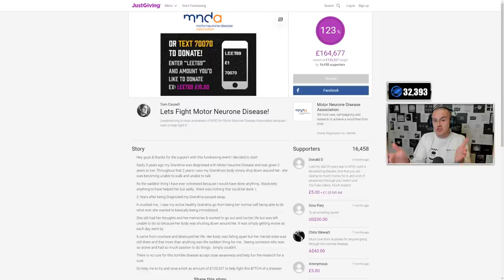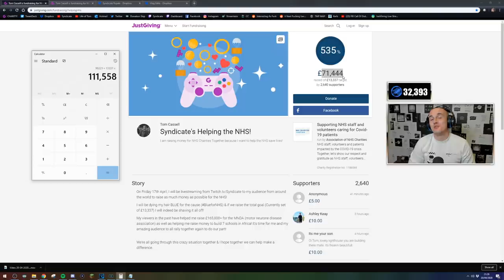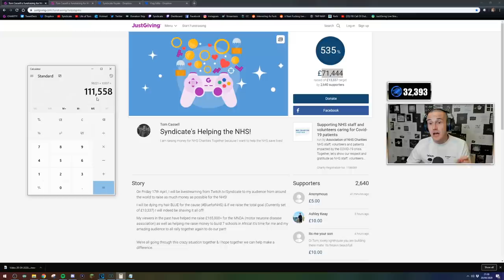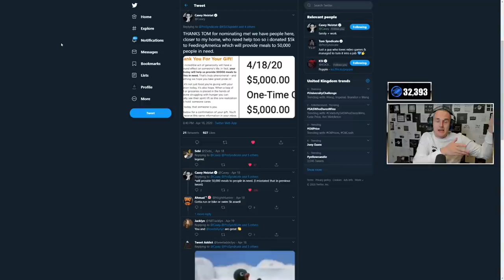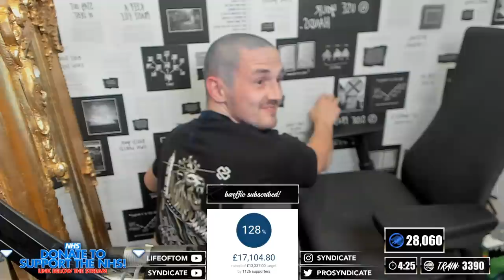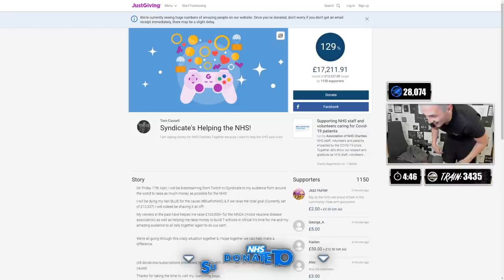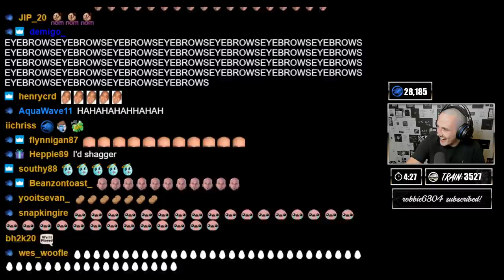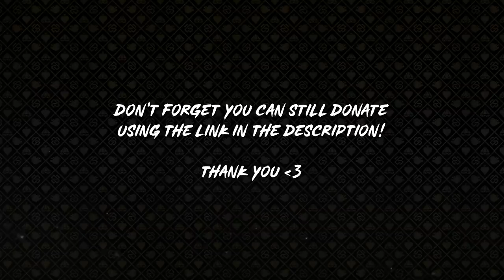This haircut raised £111,000 for the NHS Charity!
Honestly, thank you all so much for your incredible support!

I only use the Scuf controller when playing FPS games!